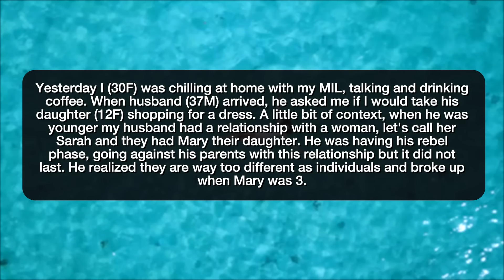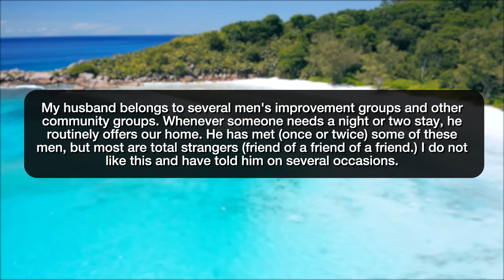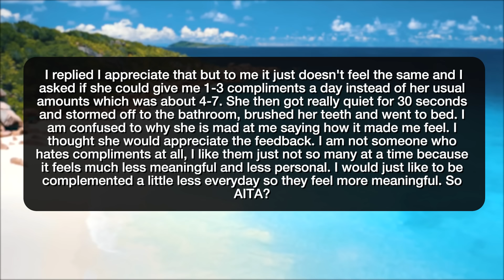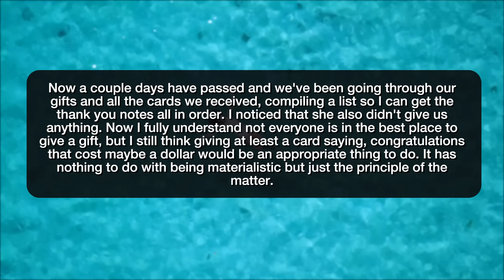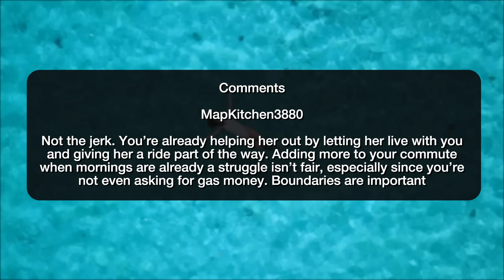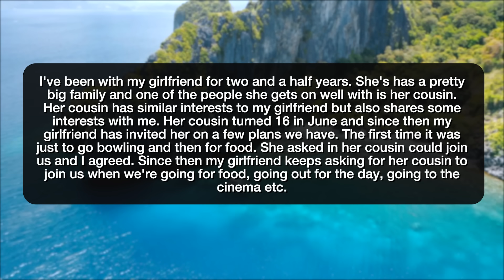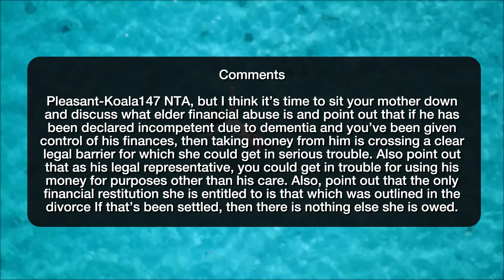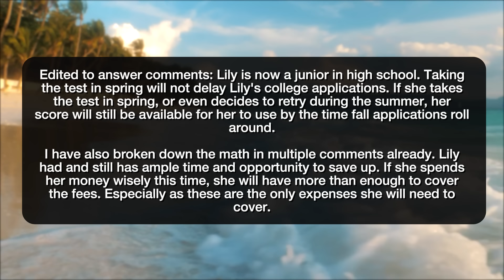r/AITA I FORCED MY DAUGHTER TO PAY FOR COLLEGE AFTER SHE CHEATED! - Reddit Stories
Reddit rSlash Storytime r amithejerk? where AITA for telling my husband his daughter is embarrassing me? AITA for not letting strangers stay in our home? AITA for denying my wife's request to break niece/nephew gifting structure for her sister who's the only single parent of all of us? AITA For asking my wife to please complement me less. AITA for telling my mom to F off? WIBTA if I confronted my coworker for wearing white to my wedding and then bringing no gift too? AITA because I won’t take my sister to the bus stop AITA for stitching up my boyfriend's toy with the wrong thread? WIBTA For Not Traveling Across Town To Pick Up A Cooked Dish? AITA for refusing to have someone join my partner and I when we have plans? AITA for protecting my Dad’s money? AITA For making my daughter pay for her own college testing and applications because she was caught cheating?

Story 1 00:00
Story 2 04:05
Story 3 05:47
Story 4 08:11
Story 5 09:34
Story 6 11:17
Story 7 13:44
Story 8 15:25
Story 9 17:41
Story 10 19:14
Story 11 21:10
Story 12 24:31